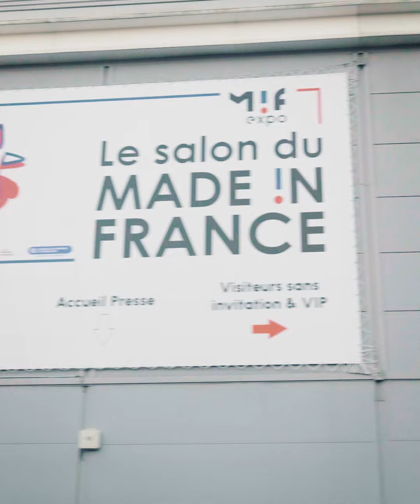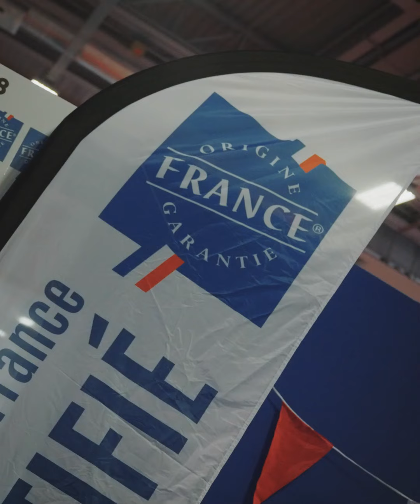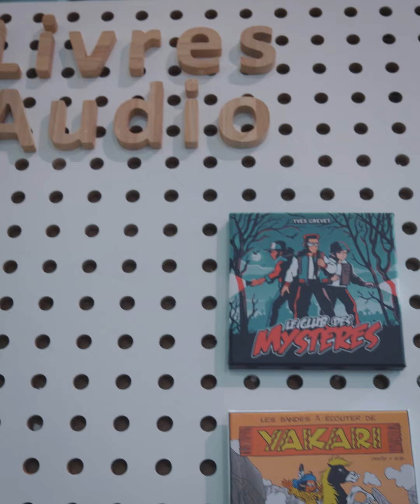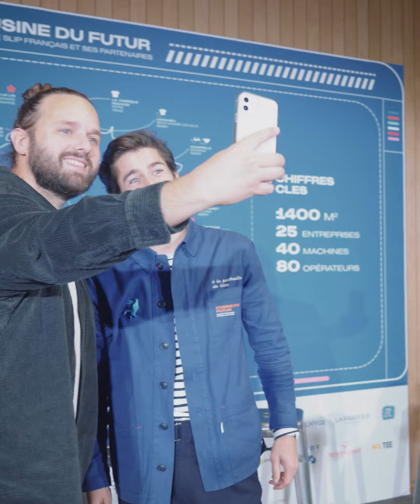Reportage au Salon MIFExpo 2022 : fabriquer et vendre du made in France est-il une prouesse ?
Tout part d'une rencontre, comme bien souvent. Ma rencontre avec Kareen Maya Lévy, fondatrice de Kippit. J'ai été touché en plein cœur, j'en parle un peu en préambule de la vidéo. Un succès mirobolant et prometteur pour cette nouvelle façon d'envisager notre consommation d'électroménager, une cagnotte Ulule explosive, des intentions d'achat comme s'il en pleuvait. Et pourtant, la liquidation judiciaire de l'entreprise est prononcée en 2022 faute de savoir-faire sur le territoire, et de repreneur.

Mais alors, faire du made in France serait plus compliqué qu'il peut sembler ? L'envie de crier "cocorico" par la fenêtre et de concevoir, fabriquer et vendre en bleu blanc rouge ne suffirait donc pas ? Si le made in France est vertueux pour notre pays, notre environnement, comment des projets comme ceux de Kippit peuvent échouer ?

C'est à toutes ces questions que nous avons tenté de répondre dans ce reportage de 7 minutes co-produit par Industry4Good et OPEO. Et pour ce faire, j'avais à mes côtés (en plus d'un magicien des images, Valentin Tierny, Blue Smoke) des entrepreneurs.ses hors pair, militant de la première heure pour une économie intelligemment industrialisée, qui impacte non seulement son environnement au sens le plus noble du terme.

Guillaume Gibault, fondateur du Slip Français, Maëlle Chassard, co-fondatrice de Lunii, Thomas Huriez, fondateur de 1083, Christian Bruere, Président de Mob-ion, Antoine Fichet, Directeur général de Daan Tech, Gilles Attaf, Président Origine France Certifié, Fondateur de Belleville Manufacture et des Forces Françaises de l'Industrie et Charles Huet, co-fondateur de La Carte Française ont accepté de répondre à mes quelques questions. MERCI pour votre ouverture, votre disponibilité et votre sympathie.

Toute ma sincère sympathie et mes encouragements à Sam Alli et Cindy Brych, respectivement fondatrice de Gaïanne (linge de nuit premium) et fondatrice de Hobinrin, spécialisée dans la protection de l'intimité. Votre capacité Mesdames à venir interpeller deux hommes concentrés sur leur tournage (peu souriants en fin de journée, appelons un chat un chat) pour leur parler avec passion et pouvoir de conviction de produits principalement réservés au bien-être des femmes, ça mérite tout le respect du monde. Je vous souhaite tout le succès que vous méritez.

J'attends vos réactions à cette vidéo, pensée, créée et publiée avec le cœur. Merci pour votre soutien.